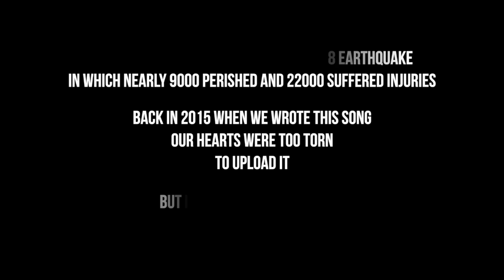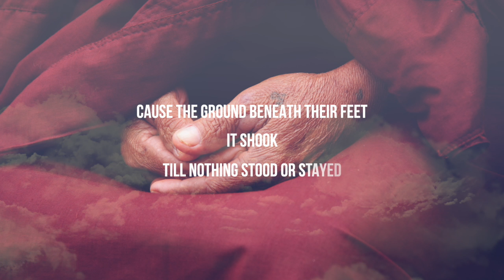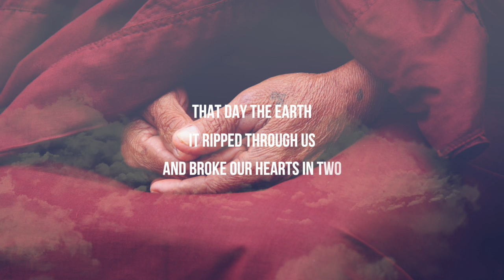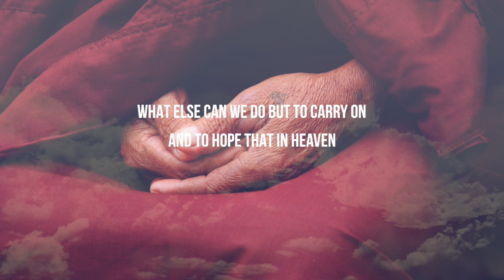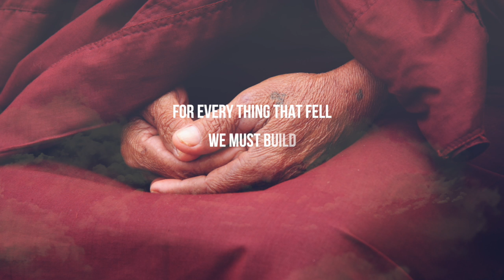Nepal | The Vipin Mishra Project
If you like our music and would like to support us, please do so

I wrote this song way back in 2015.

That morning I opened my daily, The Indian Express, and saw a picture of a hand made doll half-buried in the rubble of a home that had collapsed in a remote part of Nepal due to the 7.8 magnitude earthquake.
The story read about how devastating the effects of this tragedy have been and it simply broke my heart. I couldn't erase that picture from my mind and neither the sadness that I felt for the ones affected.

For some reason, although I wrote and composed this song the same day itself and completed it a few weeks later, I just couldn't get myself to upload it.
By uploading it when the event itself was current, I felt I was somehow preying on this unfortunate and immense tragedy.

Today as I upload it, I chose not to use images of destruction and loss, for that has passed and it's behind us.
Today. this song is in memory of those who left us forever in 2015 and in dedication of those who carry on and hope that someday in heaven. we shall meet again.

Written by Vipin Mishra
All parts programmed and live performed by Vipin Mishra
Recorded and Mixed by Anish Gohil at Songbird Studios, INDIA.
Mastered by Nick Watson from Fluid Mastering, UK.
Image by Dean Moriarty from Pixabay

Lyric :
Nepal
I saw a picture in the papers today
It was a handmade doll and here’s what
the photographer had to say..
This hand made doll
a father made
for his son
Who had to leave forever
before he turned one
He one of the thousands, who went away
Cause the ground beneath their feet it shook
Till nothing stood or stayed

That day the earth, it ripped through us
And broke our hearts in two
That day the Gods, they took too much
And had mercy on too few

Nepal, Nepal, Nepal...
My heart it cries out for you
Nepal Nepal Nepal..
For everything that fell we must build,
something new

And though they ran,
there was too much to run with
Their lives had taken roots and there were flowers on the hills
And so many dreams got buried in the storm
But this picture and the memories shall remain..and keep coming back to haunt..

Nepal, Nepal, Nepal...
Nepal Nepal Nepal..
something new

I know its easier said than its done
When what you loved the most is gone.. never to return
But what else do we have but to carry on and to hope that in heaven s we shall meet again..